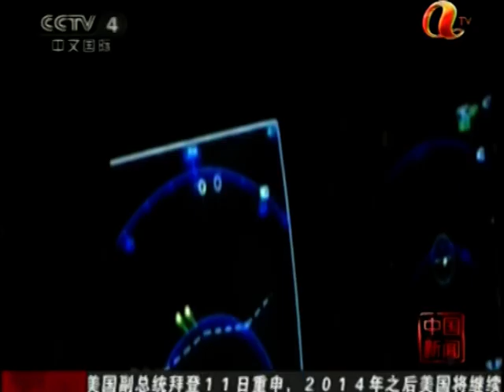CHINA FIGHTER JET J20 FIRST LOOK 中国战机 歼20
PLA J20 FIRST LOOK 3